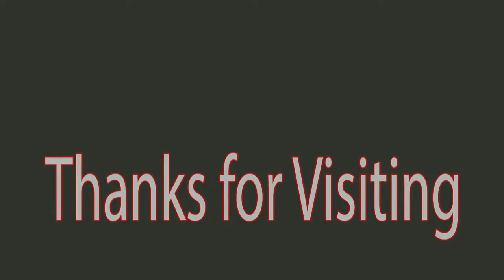Science project to produce free DIY electric power, self powered using DC motor and magnet with lamp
***This channel was created to share knowledge related to free electricity generation and new scientific discoveries.